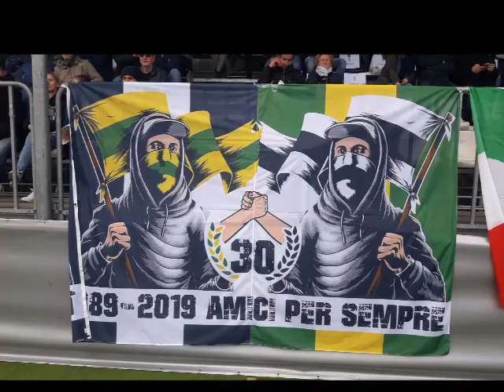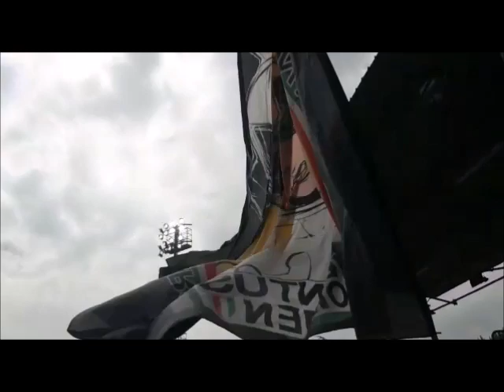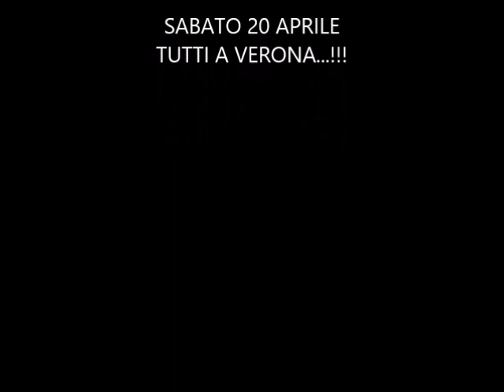DOMINIO BIANCONERO A VINOVO 14 APRILE 2019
VINOVO 14 APRILE 2019
JUVENTUS WOMEN Vs TAVAGNACCO 5-0